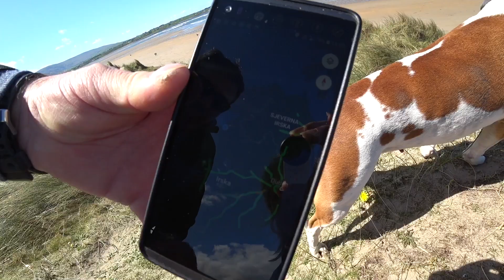I ovo je Irska